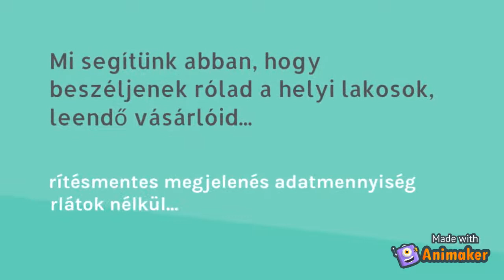Gazdagréti kisokos animáció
Gazdagrét és környékének információs, kultúrális és szórakoztató weboldala